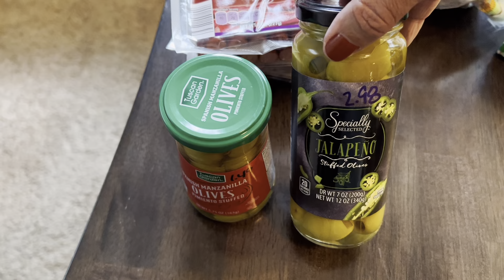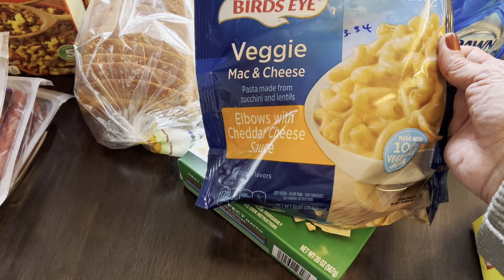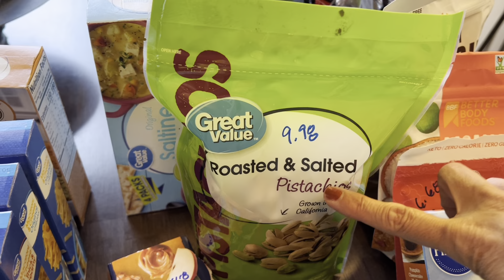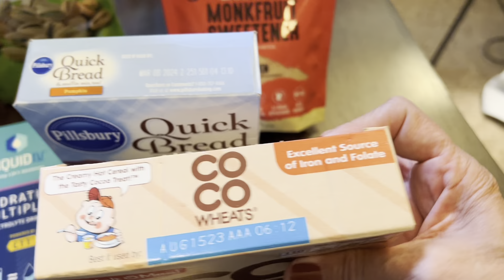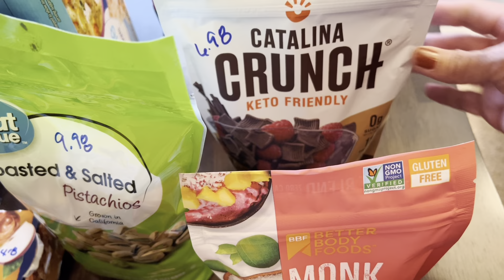🔴 WALMART & ALDI HAUL ~ STOCK UP NOW ~ PRICES ARE RISING!!!